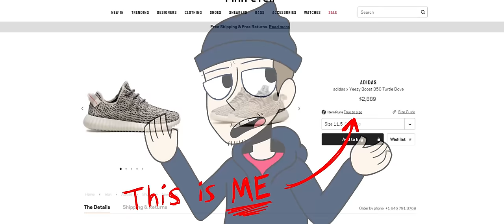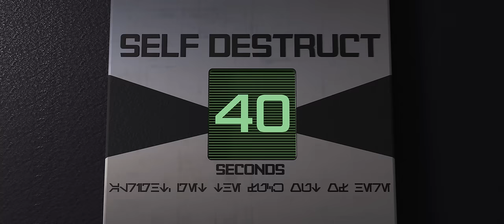Hi-Rez & Forever MC - Assassins Creed Ft Tech N9ne, Token, Passionate MC (Music Video)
Huge thanks to my bro forever MC for getting me on the official remake/remix of his original song! Hope yall enjoy this!

I will be selling 100 hard copy CD's signed...Only 100 available.

Can we hit 5,000 thumbs up?

if you see this COMMENT "UNCLE REZ IS THE GOAT" LOL

New pranks, originals songs, and remixes on the way! Album streaming everywhere July 5th!

PREORDER NOW on all platforms! Hand written + signed thank you letters right to your house AND free stickers to every single person who preorders the album...I’m spending hella bread of my own money on stamps, envelopes, & paper to personally thank you all! It’s only $5.99 for 15 songs! + on iTunes you get a brand new song INSTANTLY! 🖤🙏🏼🔥 only a few weeks to get this! Don’t miss out!

**also please provide emailed that you purchased with so we can verify your purchase is real** love u all🖤🚀🔥